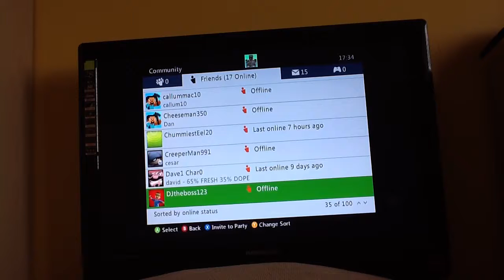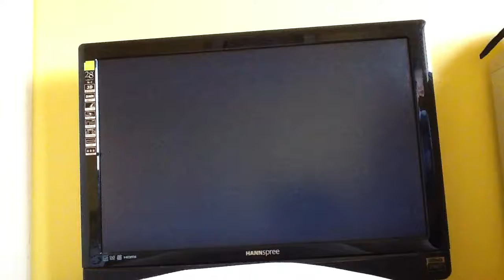Call Of Duty Ghost:Ep6/anoying people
via YouTube Captur